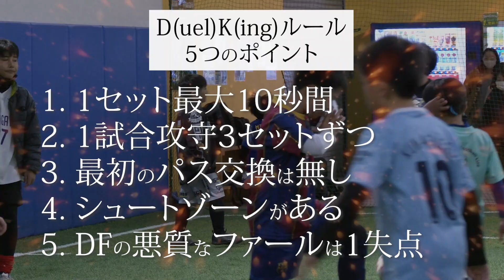分かっていてもボールを奪えない！ドリブルは自分の型を持つこと！そうた（3年生）vs 冬真（4年生）【SOCCER_TOKYO_2】Game10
自分の型があるドリブルを披露！
⚽️【SOCCER_TOKYO_2】Game10⚽️

◆そうた選手の1戦目◆

◆そうた選手の3戦目◆

◆そうた選手の4戦目◆

◆冬真選手の1戦目◆

◆冬真選手の3戦目◆

～動画内容ご紹介～
0:00 オープニング
0:04 試合ルール5つのポイントをご紹介
0:11 ≪試合前インタビュー≫　冬真選手
0:25 ≪試合前インタビュー≫　そうた選手
0:55  対戦カード紹介
1:04 1セット目スタート
1:28 2セット目スタート
2:06  3セット目スタート
2:36 攻守交替
2:39 4セット目スタート
2:52 5セット目スタート
3:10 6セット目スタート
3:27 試合後の一コマ
3:51 ≪試合後インタビュー≫　冬真選手
4:17 ≪試合後インタビュー≫　そうた選手
4:39 エンディング

《⚾️野球⚾️》
ピッチングに自信がある選手！
バッティングに自信がある選手！

小学生最強👑を決定する闘い🔥🔥【DuelKing】がスタート！